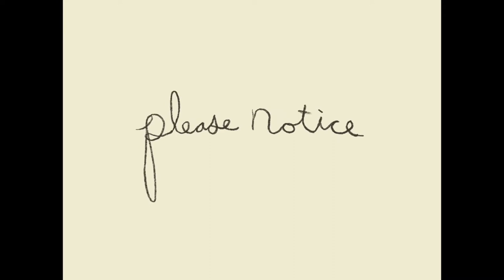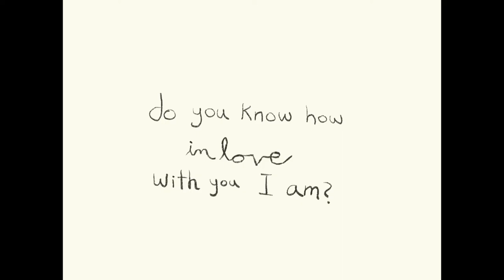Jack & Joy: C.S. Lewis and Joy Davidman Animatic